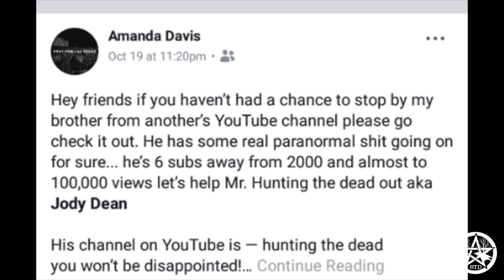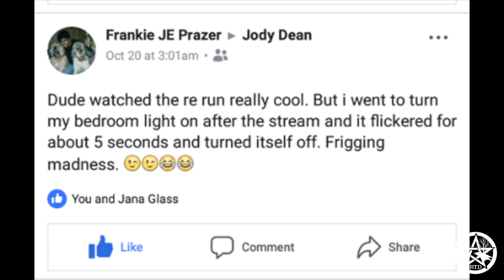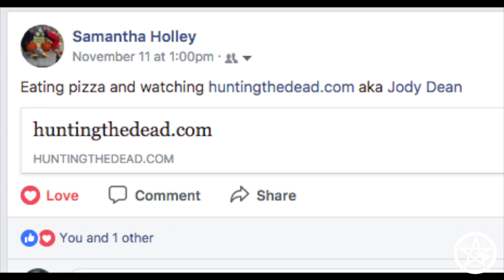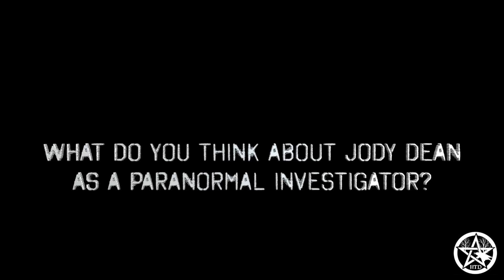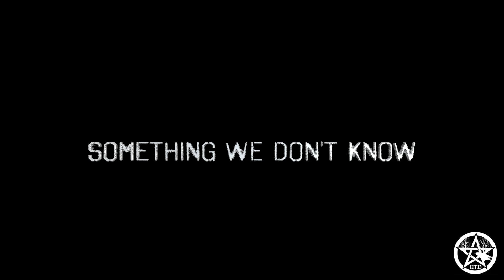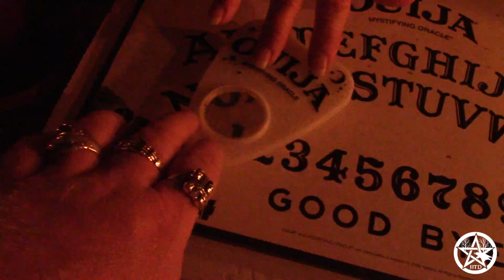HUNTING THE DEAD: THE JODY DEAN DOCUMENTARY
SEND FAN MAIL TO:
Hunting The Dead